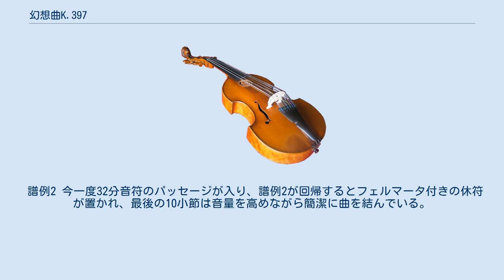幻想曲K.397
幻想曲 ニ短調' K.397/385gは、ヴォルフガング・アマデウス・モーツァルトが作曲したピアノのための幻想曲。
 この作品は1782年にウィーンで作曲されたものと考えられている。
この年にモーツァルトは結婚し、またオペラ『後宮からの誘拐』の成功にも恵まれた。
 本作は独立した楽曲として構想されたわけではなく、ニ長調のピアノソナタ（K284またはK311）が続くことを想定して作品として書かれたものではないかと考えられる。
様式的にはCPEバッハのファンタジアに対する意識が感じられる。
 本作の終結部分は作曲者自身の手では完成されておらず、自筆譜も散逸してしまっている。
現在伝わる曲の最後の10小節は、モーツァルトを称賛していたアウグスト・エベルハルト・ミュラーによって書き加えられたものであるとみられている。
 曲はバロック音楽を思わせるようなアルペッジョの連続に開始する。
フェルマータで間を置いた後、アリアのような主題が奏でられる（譜例1）。
 譜例１ 連続するニ音に始まる中間楽節を挟み譜例1が繰り返されるとカデンツァ風の走句が挿入される。
中間楽節のみが奏されて再びカデンツァのような動きがもたらされてから、もう一度譜例1が奏でられる。
次にアレグレット、ニ長調、2/4拍子へと転じ、愛らしく無垢な旋律が現れる（譜例2）。
 譜例2 今一度32分音符のパッセージが入り、譜例2が回帰するとフェルマータ付きの休符が置かれ、最後の10小節は音量を高めながら簡潔に曲を結んでいる。